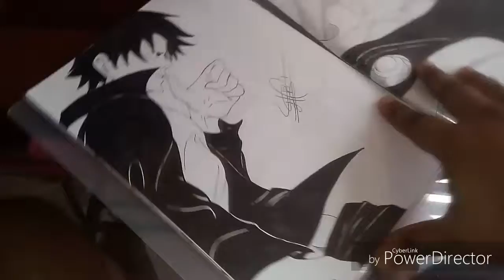Meus Desenhos Do Início Ao Final De 2017...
Neste vídeo eu mostro meus 80 desenhos q eu fiz ano passado,espero que gostem...